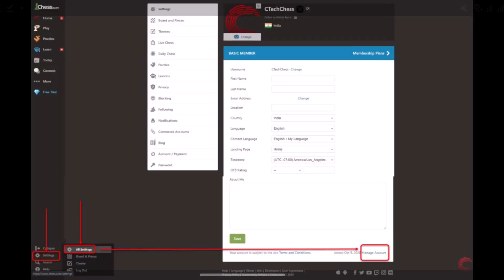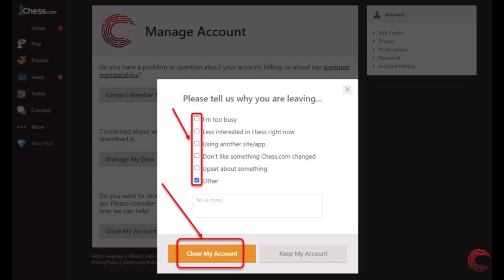How to Delete Account Chess.com !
This video guides you in an easy step-by-step process to delete your Chess.com account. So make sure to watch this video till the end.

Follow these simple steps:
1) Log in to your account on CHess.com
2) Click on Settings
3) Go to All Settings
4) Choose Manage Account
5) Choose Delete Account from the bottom left
6) Confirm the changes by selecting a reason
7) That's all it takes to delete Chess.com

~ Timestamps:
0:00 Introduction
0:12 Login to Chess.com
0:16 How to Delete Account Chess.com
1:15 Conclusion